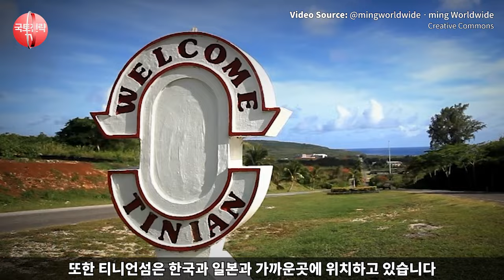“ 한국 인구가 폭증하고 있다”한국인 이 많은 해외 ‘섬’들 - 뜻밖의 1위 지역은?🌴🇰🇷 한국인만 7만명인 외국 섬은?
해외에서 한국인들이 가장 많이 살고 있는 섬들에 대해 알아보겠습니다. 전 세계에는 한국인들이 눈에 띄게 많이 거주하는 섬들이 많이 있지만, 이 중에서도  뜻밖의 1위 지역이 있다는데요 무려 7만여명의 한인들이 살고있는 섬은 어디가 있을까요? 🌴🇰🇷